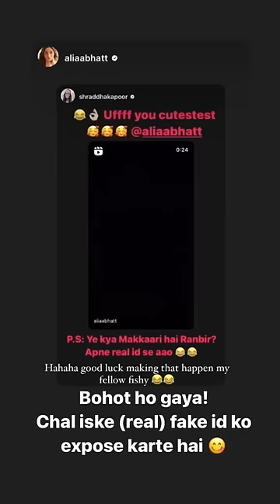Shraddha Kapoor troll Alia Bhatt and Ranbir#shorts